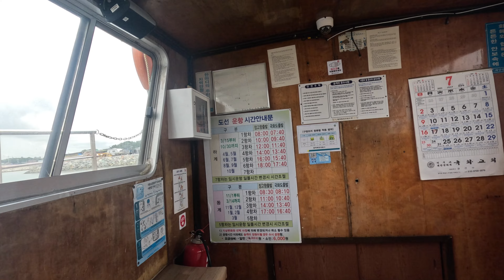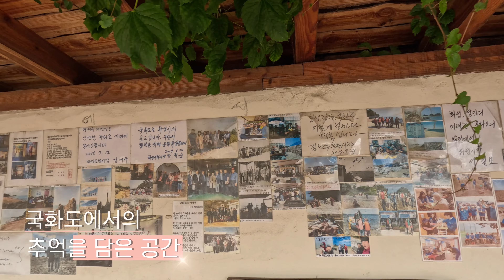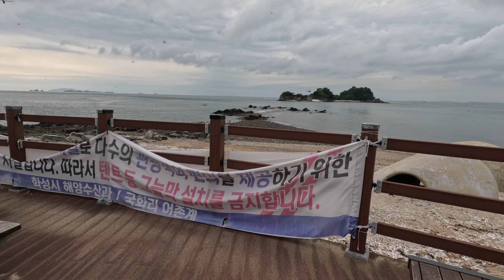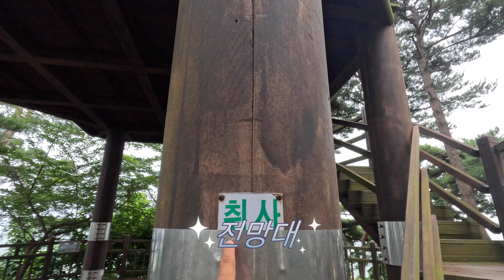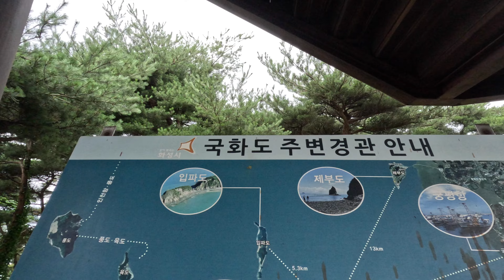동네 근처에 있는 작은 섬 / 국화도 여행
230716 국화도 백패킹 섬여행 화성 국화도
오늘은 화성시에 속해 있는 국화도로 여행을 갔습니다.
동네에서 가까운 섬이지만 첨 가보네요.